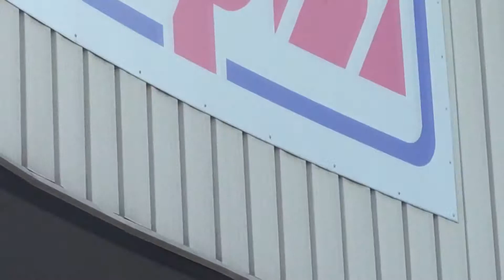CSWR EFFER 135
CSWR  - importator de utilaje si echipamente pentru constructii, agricultura, viticultura, domeniul naval, portuar